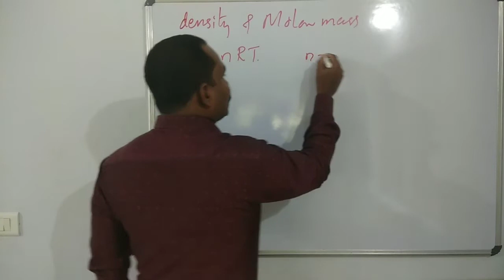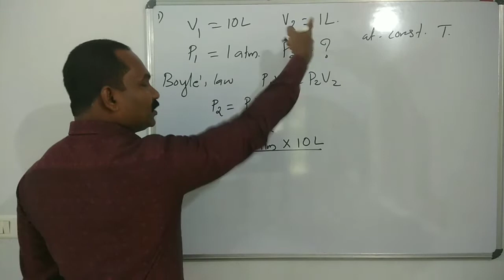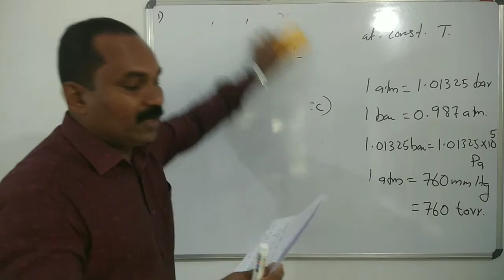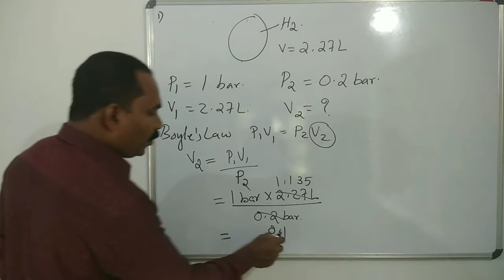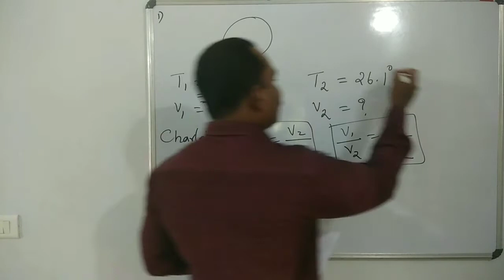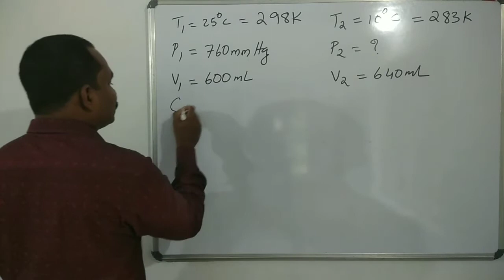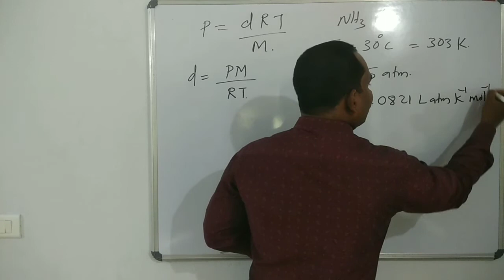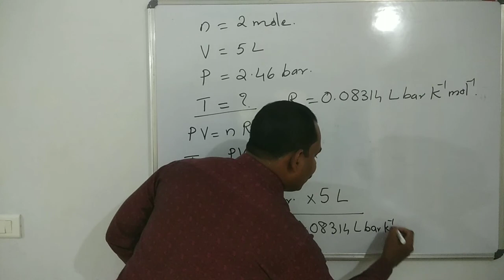Problems based on Gas Laws